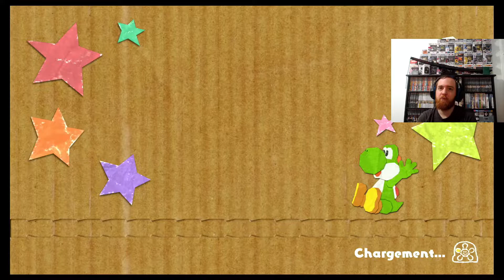let's play yoshi crafted world #10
Salut tous le monde vidéo de yoshi, comme dab j'ai pas avancé dans les fleurs :p mais vous inquiétez pas. J'espère ça va vous plaire et je vous dis à la prochaine.